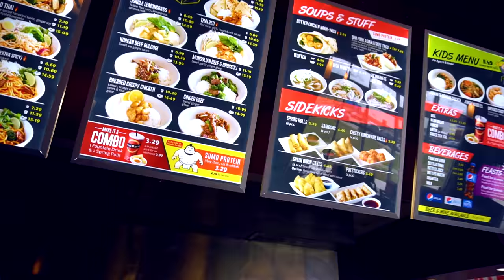Chinese Food | Proper Gym Footwear | The Bulk Episode 5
My name is Danny and I lost 140lbs. Now I start my first ever bulk and I would love for you to follow along with me on this new journey, thanks!